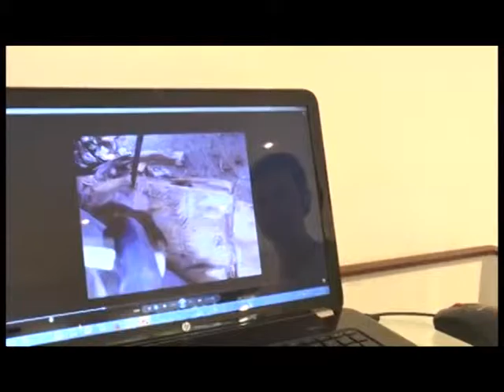exposition entre les fleuves